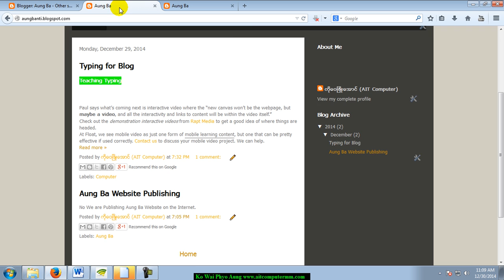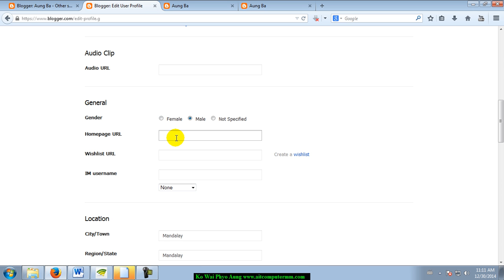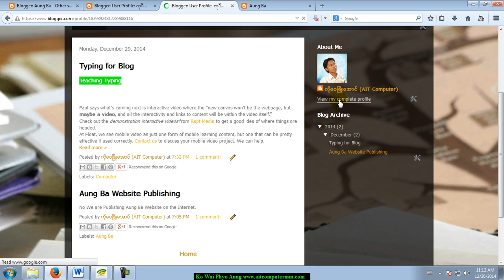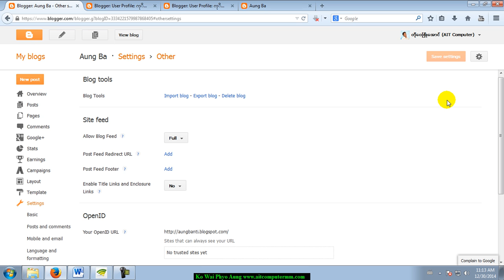Blogger Profile | Blogger Myanmar Tutorials | Blogger နည်းပညာများလေ့လာကြမယ် ၊ Blogger Tutorial